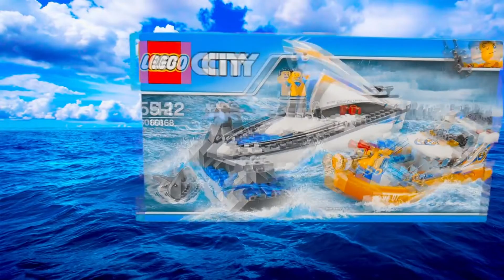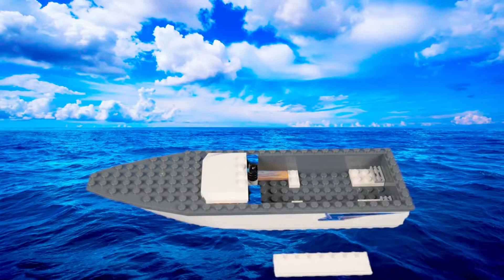Lego City 60168 Sailboat Rescue - Lego Stop Motion